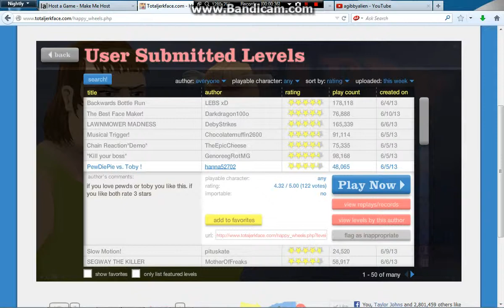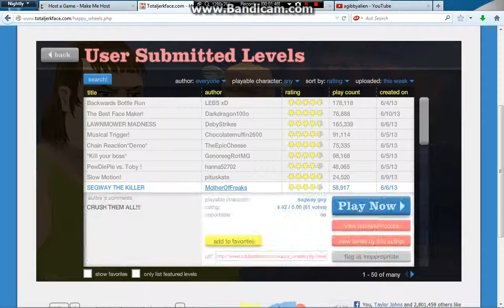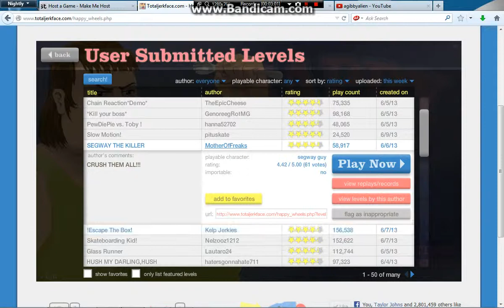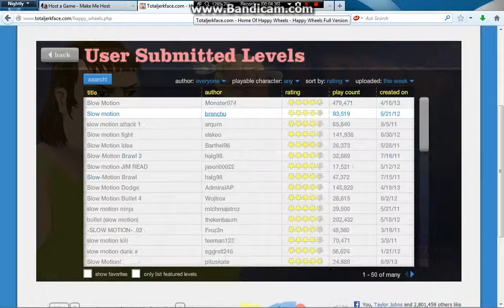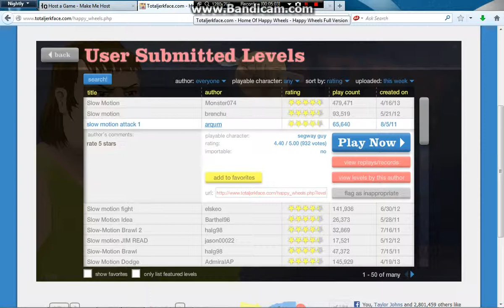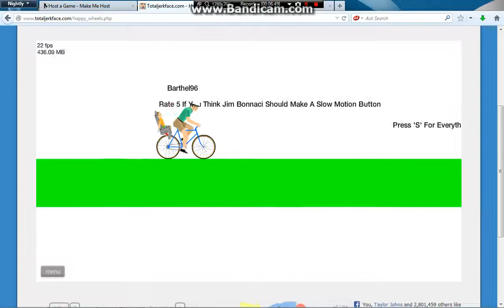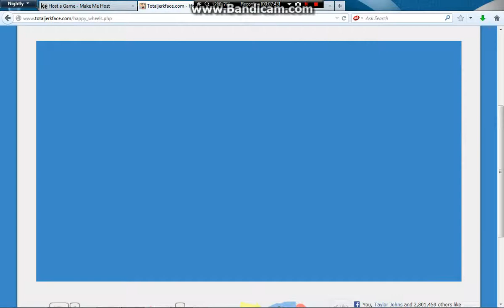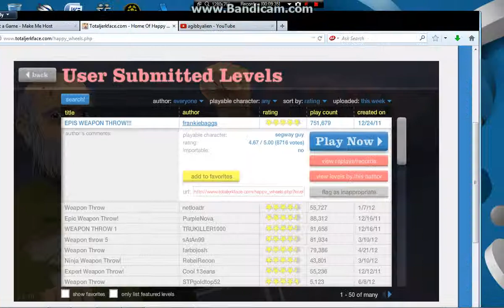HAPPY WHEELS part 1-BLOCKAGE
this is my first happy wheels video and i hope you guys enjoy